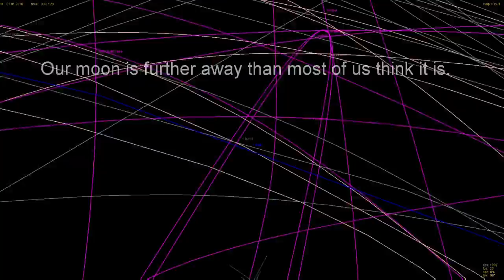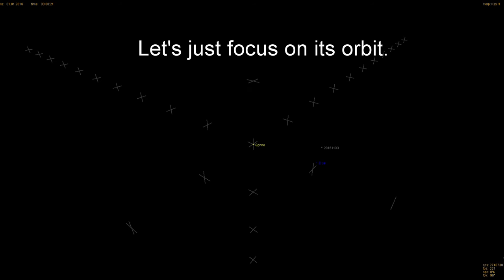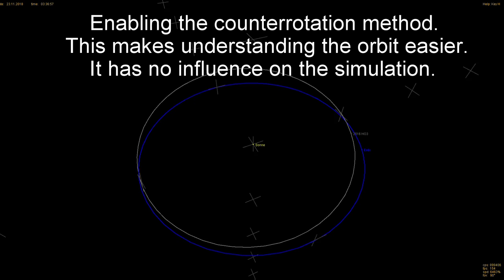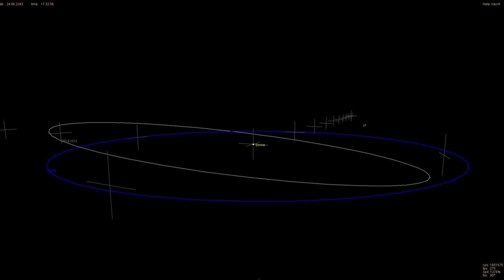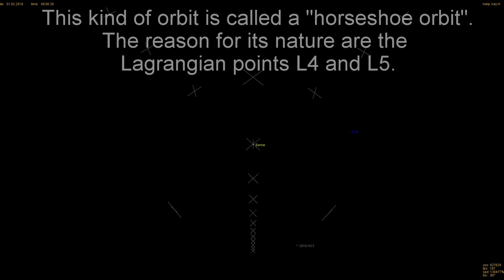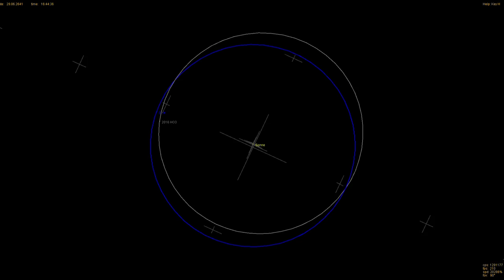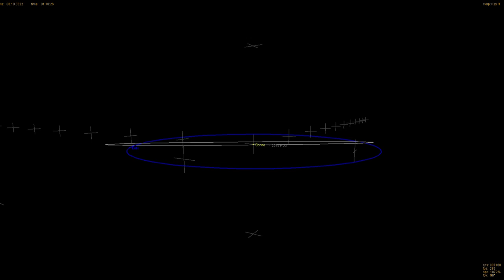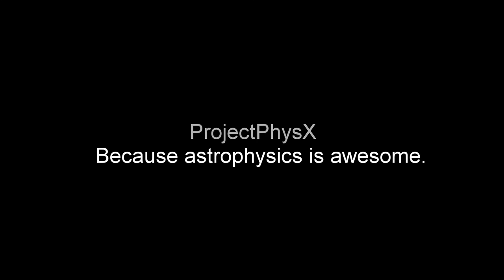PhysX3D [GRAVITY SIMULATION] Der zweite Mond der Erde – 2016 HO3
Die Erde hat einen zweiten Mond, "2016 HO3" wird er bezeichnet. Er ist sehr weit außen, 70 Mal so weit wie der Erdmond. Er ist auch sehr klein, nur ca. 70 Meter im Durchmesser, und deshalb nicht einmal mit einem Amateurteleskop sichtbar. Aber es gibt ihn, das hat die NASA bestätigt, und er umkreist die Erde, was ihn zu einem Mond macht. Aufgrund der großen Distanz zur Erde ist seine Umlaufbahn jedoch nicht stabil, sodass er diese in etwa 325 Jahren verlassen wird und zum Erdtrabanten in einer Hufeisenumlaufbahn wird. Klingt komisch, ist es auch. Ich hab’s genauer unter die Lupe genommen und seine Bahn für die nächsten 1300 Jahre vorausberechnet.

Songs:
M83 – Outro
M83 – Fearful Odds
M83 – Oblivion